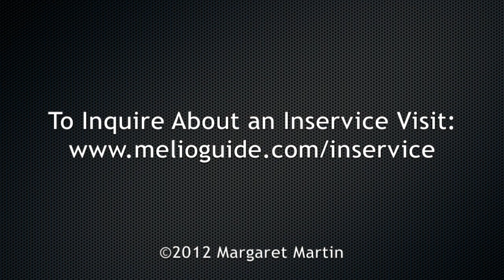Inservice and Group Exercise Training Programs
Looking for an educational Inservice that energizes your staff, and fosters team building? Then you should consider my Inservice and Group Training Program for Professional Staff. My Inservice and Group Training sessions are high energy, fun, educational and can be custom designed to meet your specific needs.

I can accommodate groups of various sizes and can present your Inservice in either English or French.

The broad menu of Inservice and Group Training Modules that you can choose from.
Schedule times convenient to you and your staff.
Your budget.